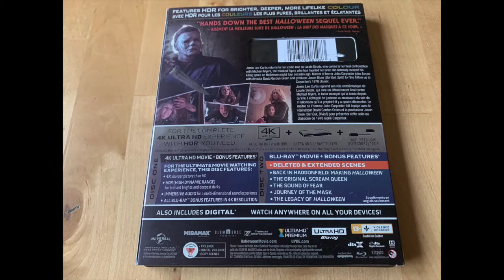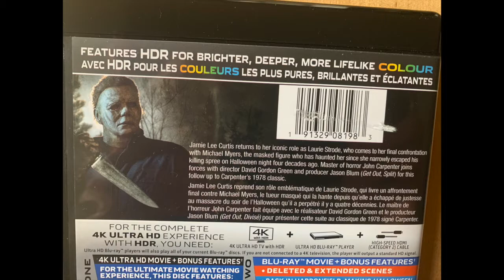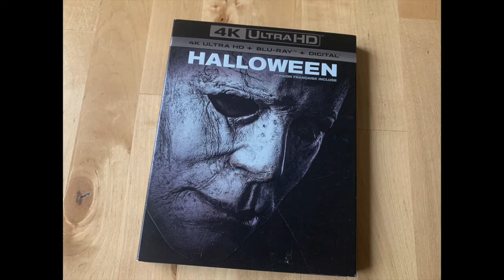Critique du film Halloween (2018) en 4K Ultra HD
Critique du film Halloween (2018) en 4K Ultra HD, par Justin pour

Date de sortie en 4K Ultra HD : 15 janvier 2019

Distributeur : Universal Pictures Home Entertainment

Réalisateur : David Gordon Green

Acteurs : Jamie Lee Curtis, Judy Greer, Andi Matichak, Will Patton

Piste(s) sonore(s): Anglais DTS:X, Anglais DTS-HD 7.1, Français DTS-HD 5.1 et Espagnol DTS-HD 5.1

Sous-titre(s): Anglais pour malentendants, Français, Espagnol

Synopsis : Il y a 40 ans, Michael Myers a été mis dans un asile psychiatrique après avoir assassiné plusieurs personnes. Deux journalistes vont le voir pour un reportage. Ils décident ensuite de rendre visite à Laurie Strode, une survivante du massacre. Cette dernière est encore traumatisée par les événements, restant cloîtrée dans une demeure où les armes à feu ne manquent pas. Délaissées, sa fille Karen et sa petite-fille Allyson l'invitent le jour de l'Halloween. Alors que Michael Myers vient de s'évader lors d'un transfert en autobus, il retourne sur les lieux de ses crimes pour éliminer une fois pour toutes Laurie et sa famille.